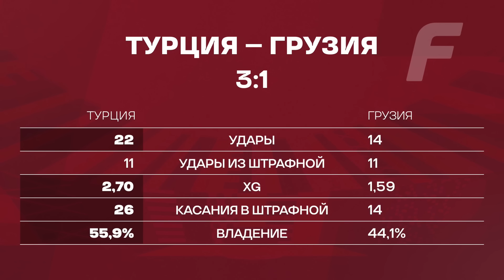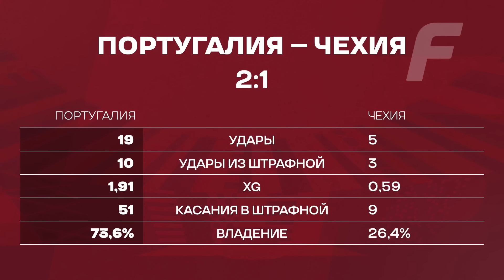Драма в матче Турция - Грузия, камбэк Португалии | Германия - Венгрия, Хорватия - Албания // ЧЕ#6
Всем привет, «Это ЧЕ, брат!». Роман Павлюченко и Андрей Аршавин снова в одной команде, капитан — Николай Писарев. В команде Тимура Гурцкая и Романа Нагучева Александра Дорского заменил Сергей Лапочкин.

Начали с сумасшедшей развязки в матче Турции и Грузии. Как оценим игру Хвичи Кварацхелии? Есть ли у Грузии шансы на плей-офф в такой группе? Арда Гюллер — топ?

Разобрали и игру Португалии против Чехии. Что показал Криштиану Роналду? Португальца заточены только на то, чтобы он забивал? Почему был незаметен Рафаэль Леау? Как может перестроить игру Роберто Мартинес? Чехия удивила? Это заслуга тренерского штаба Ивана Гашека?

А еще Сергей Лапочкин подробно разобрал судейство на Евро-24, а команды снова сделали ставки на сегодняшние матчи. Смотрим!

00:00:00 — Аршавин передает привет хейтерам. «Балаган начинается!»
00:01:49 — Какие судейские тренды уже задал этот Евро?
00:10:10 — Разбираем прогнозы вторника
00:11:10 — Хвича не вписывается в схему сборной Грузии?
00:21:30 — Есть ли у Грузии шансы против Чехии?
00:28:46 — У турок команда? Или просто банда?
00:30:17 — Должны ли Леау и Роналду выходить в старте сборной Португалии?
00:35:40 — Какие перспективы у чехов?
00:45:15 — Кто станет чемпионом?
00:43:35 — Необычный квиз! Как зовут отца Маркуса Тюрама?
00:52:15 — Московские прохожие дают установку сборной Шотландии
00:55:11 — Прогноз на матч Швейцария - Шотландия
01:06:36 — Прогноз на матч Германия - Венгрия
01:05:53 — Прогноз на матч Хорватия - Албания
01:10:39 — Фэнтези. Итоги первого тура